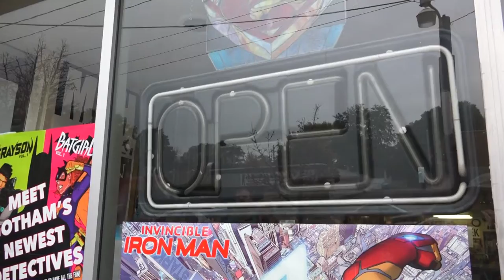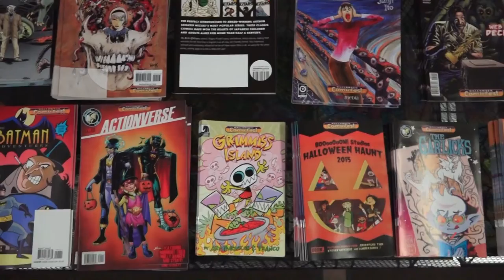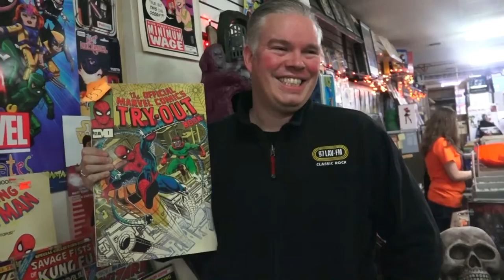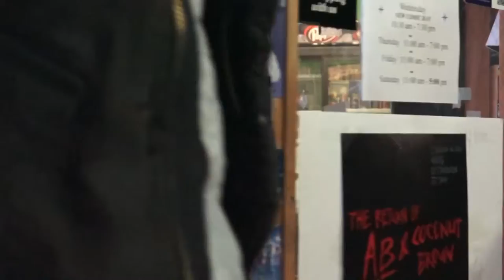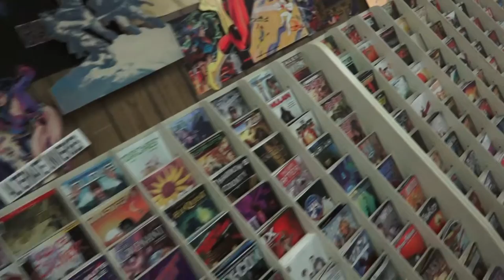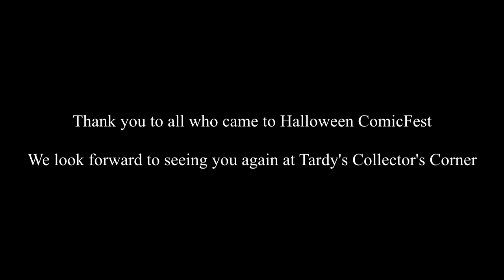Halloween ComicFest (Tardy's Collector's Corner) | Documentary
Halloween ComicFest 2015 at Tardy's Collector's Corner in Grand Rapids, Michigan.

This was our second project as "The Alamo Studio".

Directed by Ty J. Mayes (as Tyler J. Mayes)
Produced by Chad M. Campbell
Interviews Conducted by Chad M. Campbell

Thank you to Jason Smith for helping us film.

Permission was given by Halloween ComicFest to film and create this documentary.